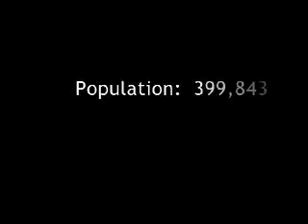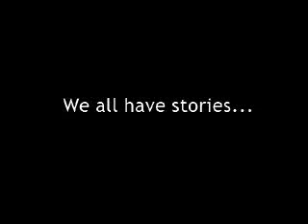MVC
mission video for mobile